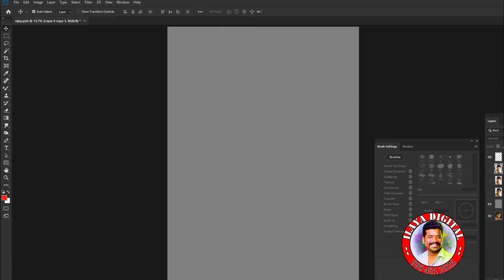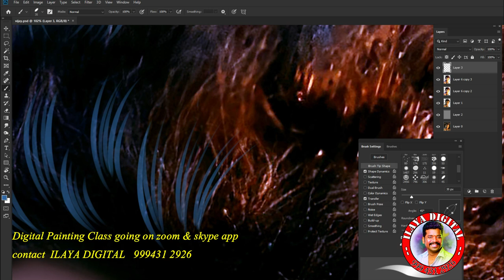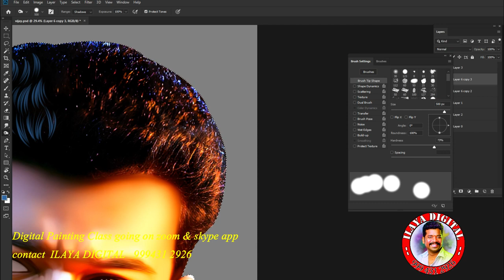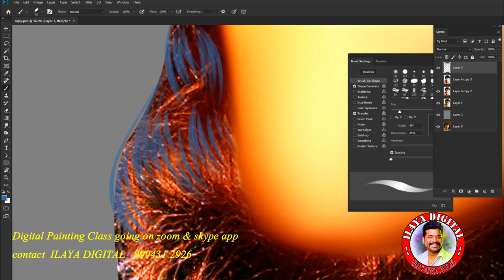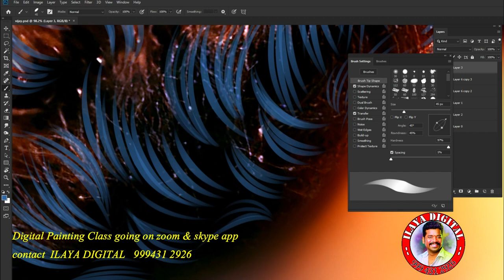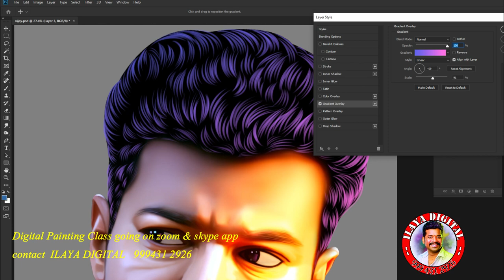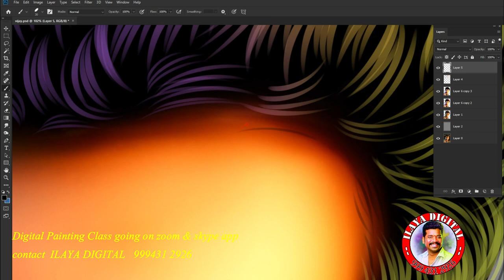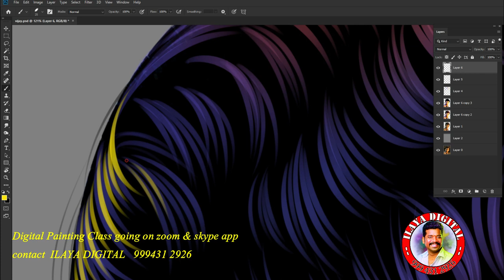Digital painting /Hair Work / A - Z full hair work and color correction/Digital Painting tips/